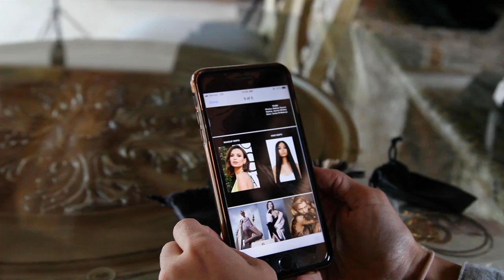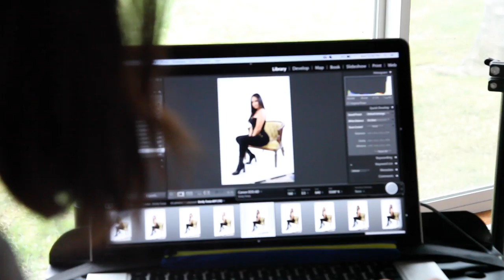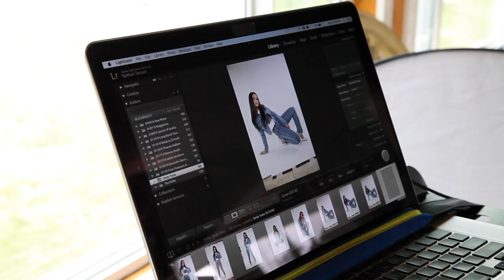Styling Emily Tosta + Earthquake during Baby Ariel fitting!! | STYLED BY JAZMIN WHITLEY - Episode #3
This week on STYLEDBYJAZMINWHITLEY I create some fun looks for Baby Ariel, she's a recording artist and I'm personally obsessed with her song I HEART YOU watch the video for it here
Then I head over to Bella B Harris for a fitting! She's a model signed with Elite, she's been a long time friend - I pulled iconic gowns from fabulous designers! Peep her Instagram here:
Lastly I styled actress Emily Tosta for her A-list magazine photo shoot!! She was featured in A-list magazine to promote her shows
'Party of Five' and 'Mayans'

ENTER TO WIN THE CONTEST!

3. COMMENT YOUR FAVORITE OUTFIT!!

I will pick a winner and announce it at the end of next weeks video

SIDE NOTE, the contest is still ongoing for the episode of Closet Raid feature Bobby Mares
I will be announcing the winner during the next episode of Closet Raid!!!

I hope you're loving this new series, let me know what you're interested in seeing more of!